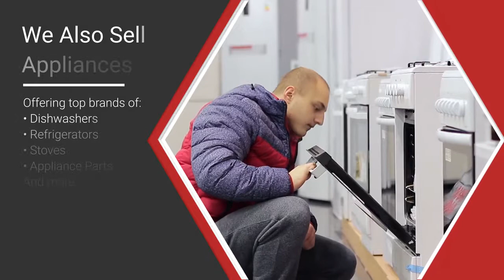D And S Appliance Taos New Mexico 87571